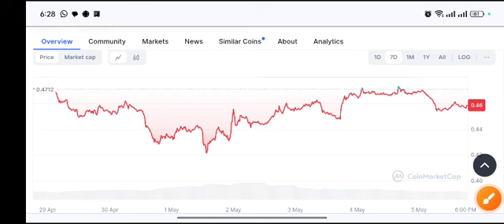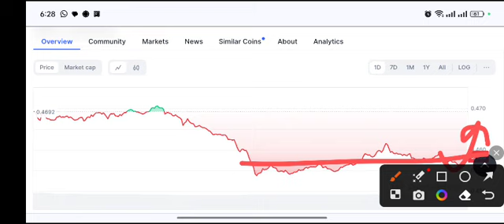ADA Today Update! CARDANO Technical Analysis